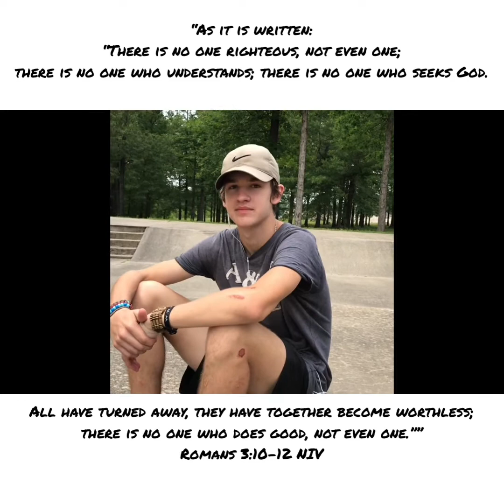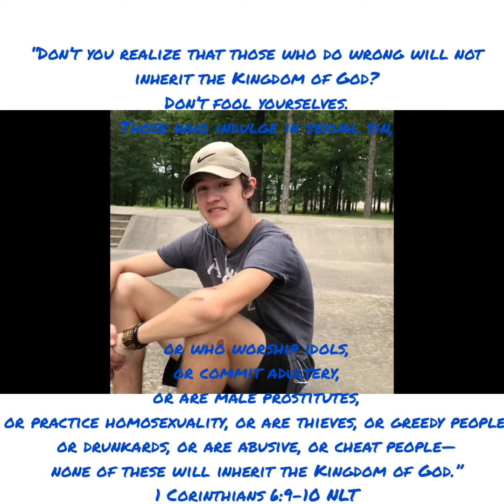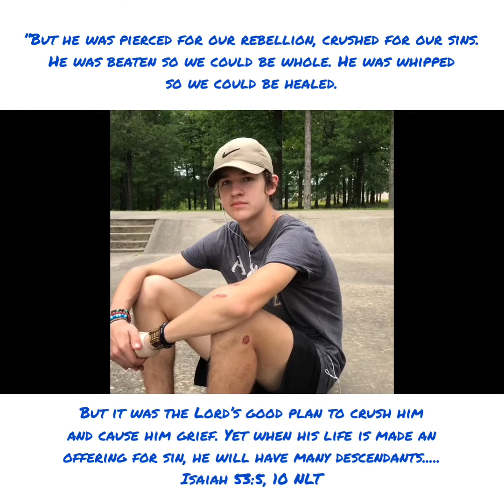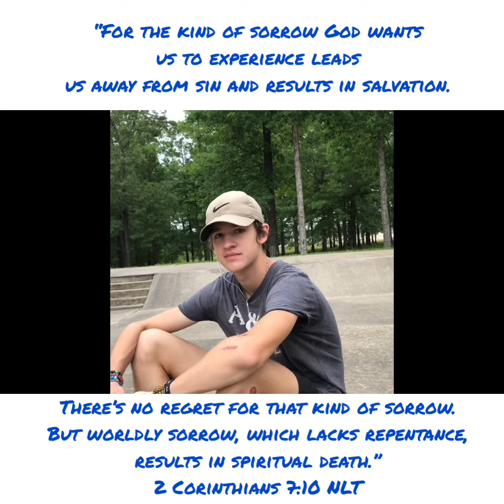Sharing the gospel in White Arkansas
Jaden hears the gospel and has yellow light responds. Thank you Jaden for a great interview!